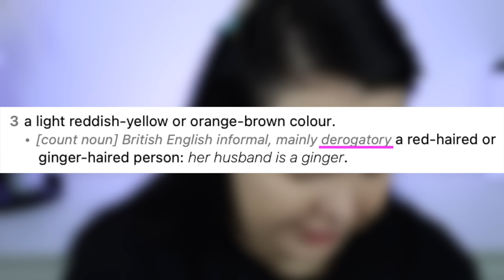Новинки Makeup Revolution x Willy Wonka... Троллю все 36 минут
Тон - Makeup Revolution Bright Light 4 in 1 Gleam Light
Консилер - Relove By Revolution Super Cover Concealer C3
Пудра - I heart Revolution Peachy Baking Powder
Отражатель хейтеров - Makeup Revolution x Willy Wonka
Контур - Nikk Mole "не рыжий"
Бронзер - Revolution Pro Sculpting Bronzer Cacao
Тени - нет
Подводка - Revolution Pro Visionary Бордовый
Тушь - * Bcolour Professional Capsule
Каял - Bcolour Professional Capsule бежевый
Брови - ой не помню, вроде Love Generation 04
Помада - Makeup Revolution x Willy Wonka